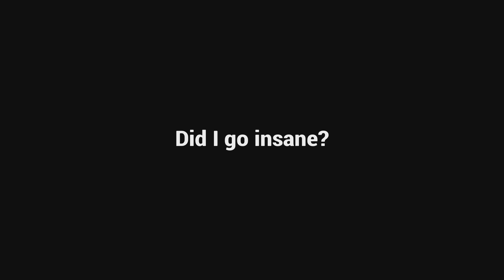CYBERPUNK 2077 - A seriously weird moment I cannot explain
I think V may have gone slightly... insane.